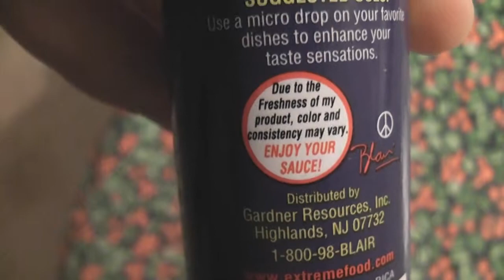Typ jävligt starka såser!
Köpte min bror lite starka såser till på julafton och vi beslöt oss för att smaka dem...